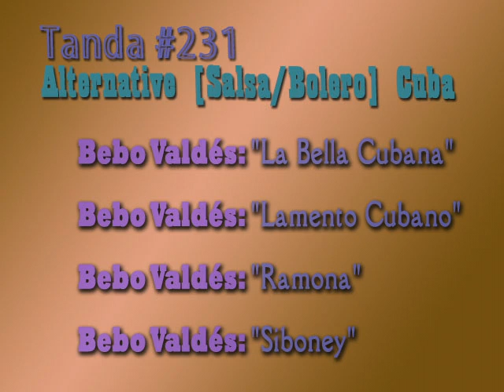Tanda #231 Alternative [Salsa/Bolero] Cuba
Bebo Valdés : "La Bella Cubana"
Bebo Valdés : "Lamento Cubano"
Bebo Valdés : "Ramona"
Bebo Valdés : "Siboney"